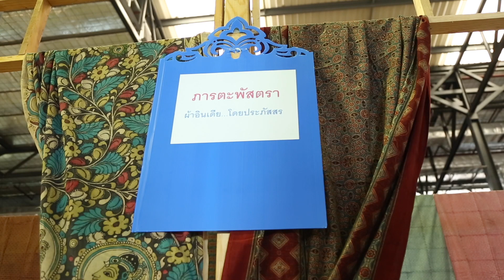สบันงา โชว์งานผ้าโบราณ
ผ้าโบราณเป็นคุณค่าทางวัฒนธรรมอย่างหนึ่งสะท้อนฐานะและวิถีชีวิตผู้คนแต่ละยุคสมัย
ดังจะเห็นว่า ผ้าไทยแต่ละภาคนั้นลวดลายไม่เหมือนกัน...// นั่นก็เป็นเพราะว่า ลายผ้า
ขึ้นอยู่กับวิถีวัฒนธรรมความเป็นไปของผู้คนนั่นเอง...วันนี้พาท่านผู้ชมไปที่งานตลาดนัดผ้าซิ่นสานใจ...ที่ได้นำ“ผ้าโบราณจากกรุดัง” มาให้ชม ทั้งยังบอกเล่าเส้นทางสายไหมต้นกำเนิดของผ้าให้ได้ทึ่งกันอีกด้วย...